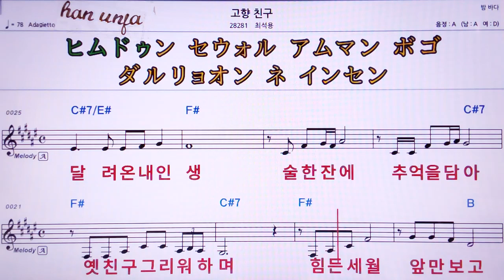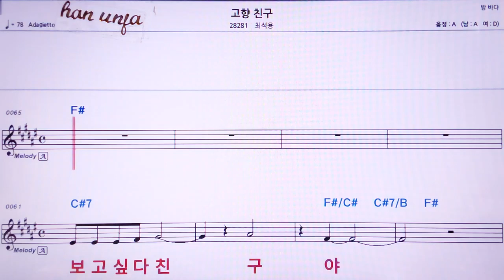💖 고향 친구 /최석용 👍MR,유투브 노래방, 가라오케, 악보, 코드, 가사 ,Karaoke,반주